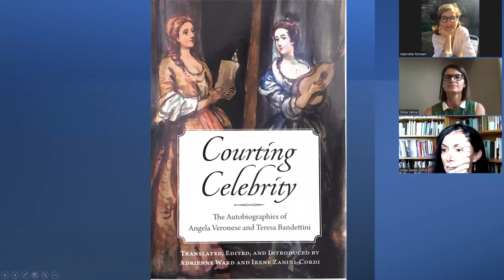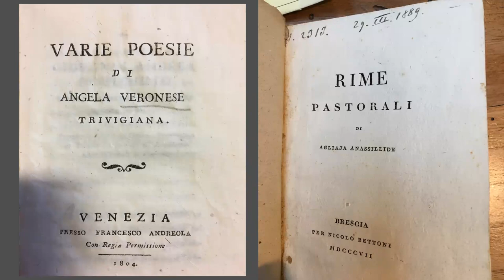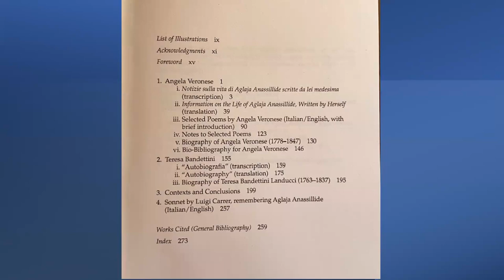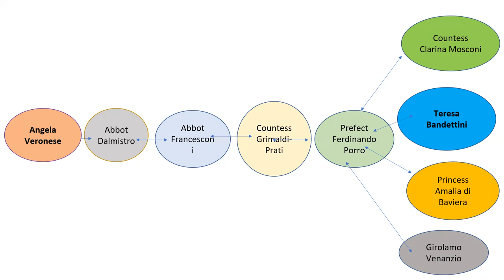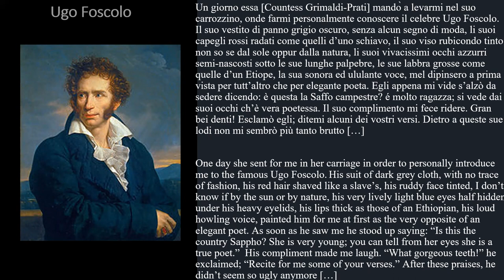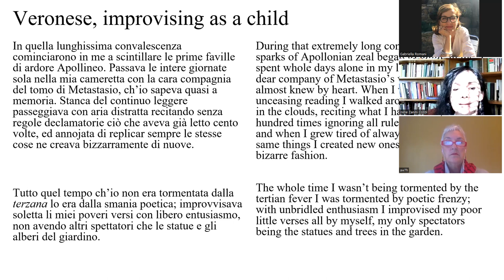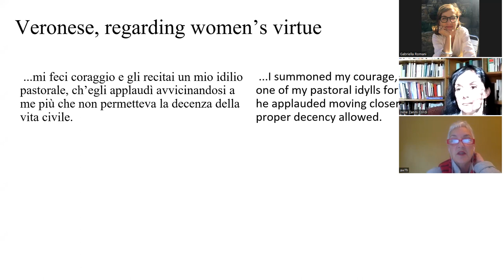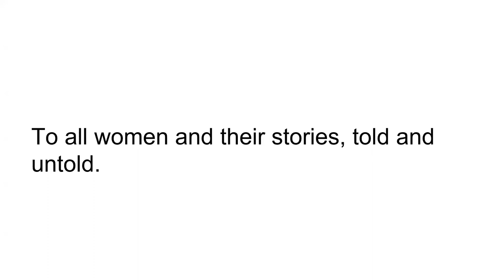Ottocentismi. Lecture Series. Courting Celebrity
Lecture by Adrienne Ward and Irene Zanini-Cordi on the nineteenth-century poets Angela Veronese and Teresa Bandettini. As part of the Ottocentismi Lecture Series